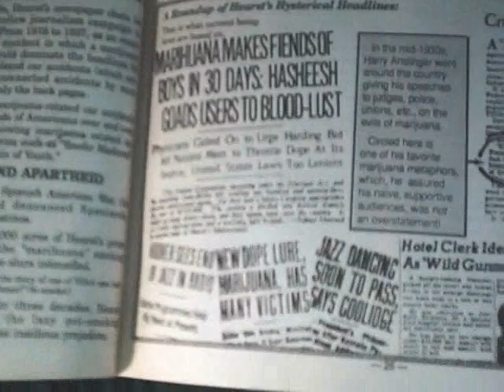The great debate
Alcohol and weed and meditation.  Ways to quiet the mind.